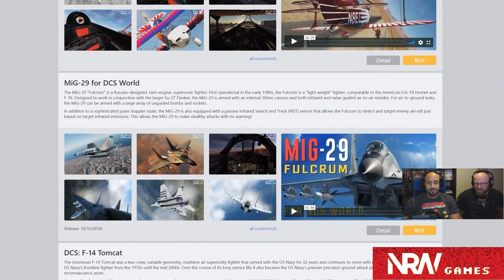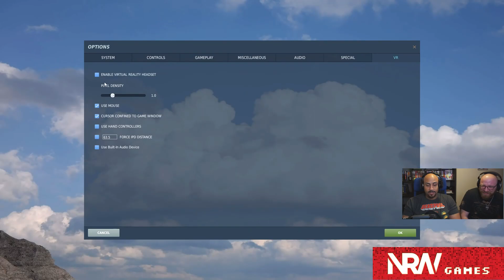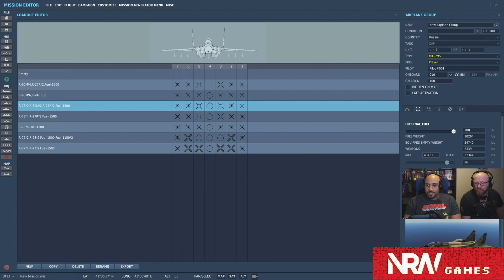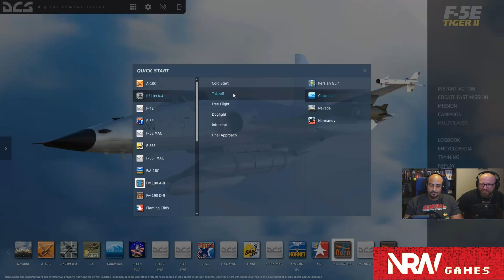NRW! DCS World! Game Trailer Reaction! NerdsRuleTheWorld!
Dale & Louis reacts to a game review for a Flight Simulator called DCS World. NRWGAMES! NerdsRuleTheWorld! NewReleaseWednesday!